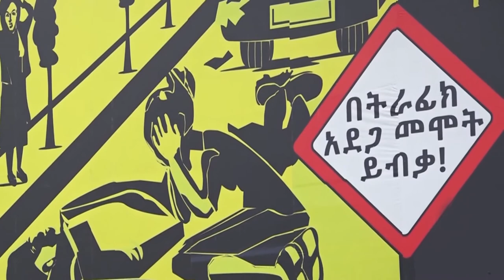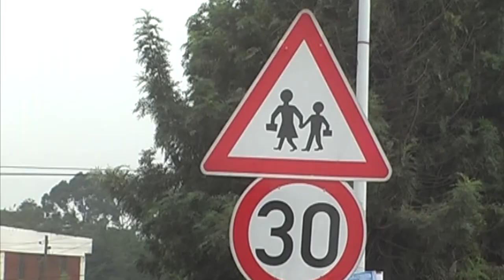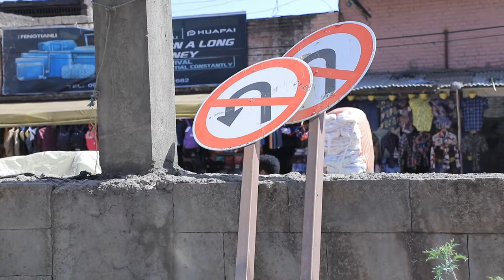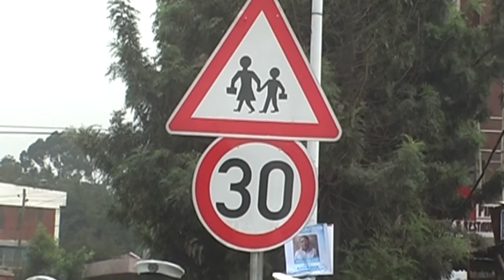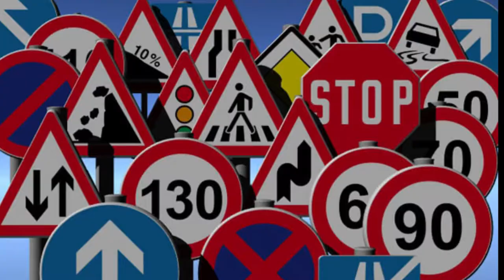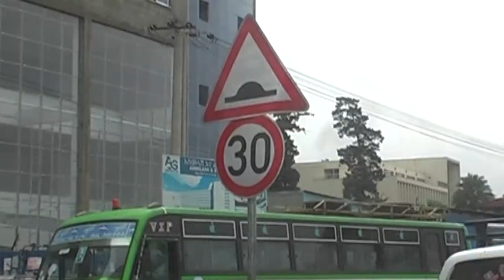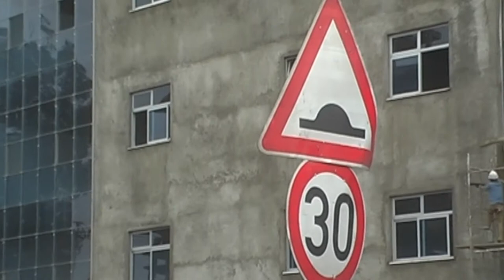Traffic accident Program ( ትራፊክ ደህንነት የ26 02 2015)